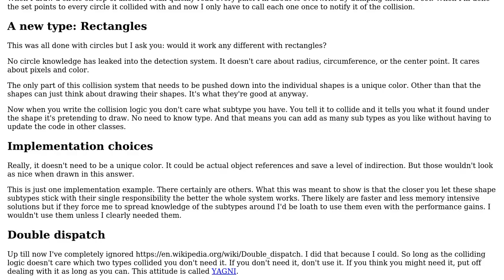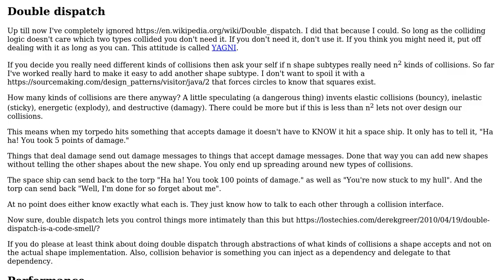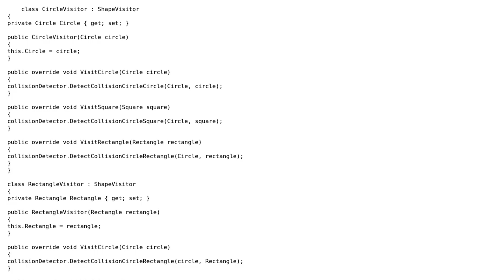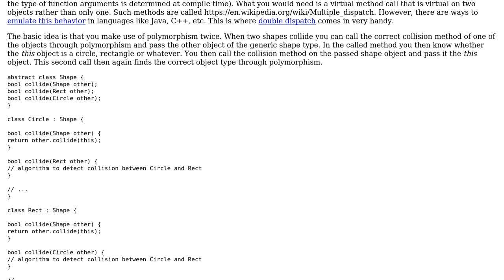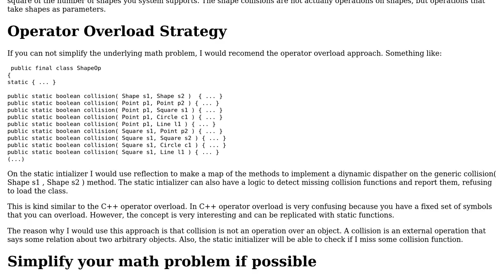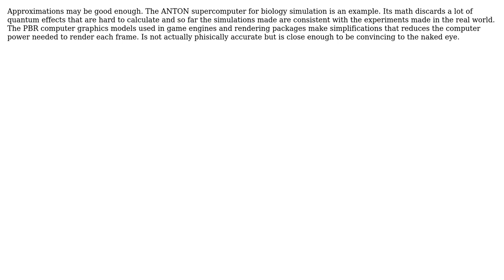Software Engineering: What is a good design practice to avoid asking a subclass type?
With thanks & praise to God, and with thanks to the many people who have made this project possible! | Content (except music & images) licensed under CC BY-SA | Music | Images & others | With thanks to user Vladimir Stokic user sigy user Roman Susi user Robert Harvey user Lucas user candied_orange user Alejandro and the Stack Exchange Network Trademarks are property of their respective owners. You are responsible for your own actions.